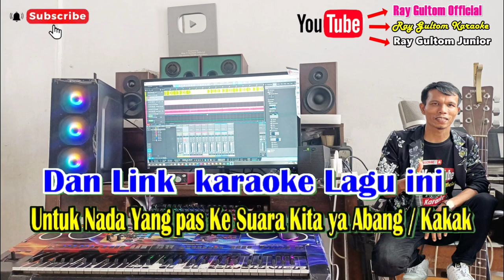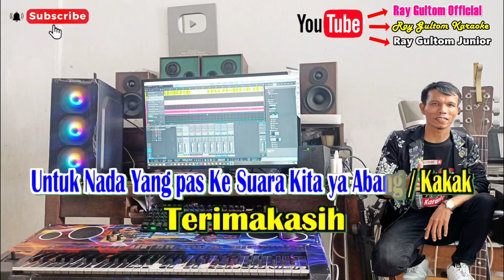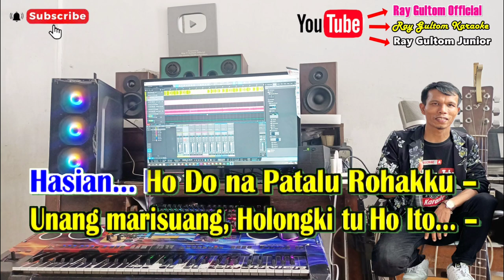KARAOKE SAYANG KEL AKU VERSI BATAK - HOLONG SITUTU || KUNCI THE BOYS TRIO - CIS = DO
LIRIK SAYANG KEL AKU VERSI BATAK ( HOLONG SITUTU )
Songwriter :  Ersada Sembiring

Porlu do boto on mu –
Dang Tolap Au marsiarang Sian Ho –
Dang olo Au , dao sian Lambungmi. –
Sude na di Rohakku –
Nang Hosakki pe Lehonon hu do tu Ho –
Ido hasian , bukti Ni holongki... –
Holong Situtu Holongki tu Ho ito –
Ho Do Hasian - di Bagas Rohakki... -
Holan Ho Do Hasian di bagas Rohakki –
Reff.
Hasian... Ho Do na Patalu Rohakku –
Unang marisuang, Holongki tu Ho Ito... –
Haholongan – ikkon Sonang do ho bahenonhu... –
Sude do lehononhu – Asal ma Rap Au dohot Ho... –
Holong situtu Holongki tu ho –